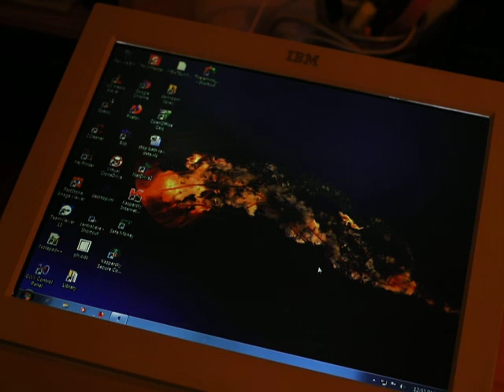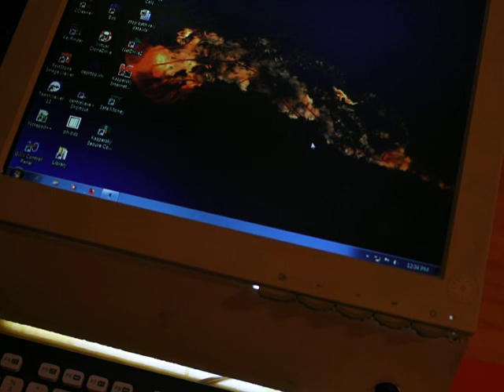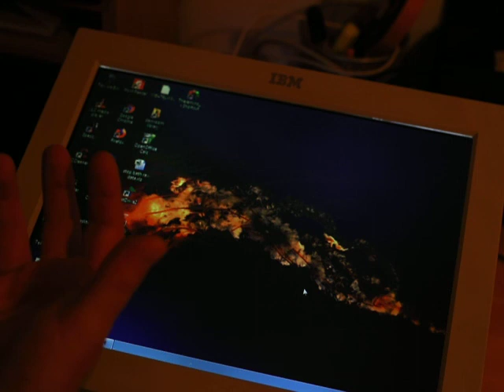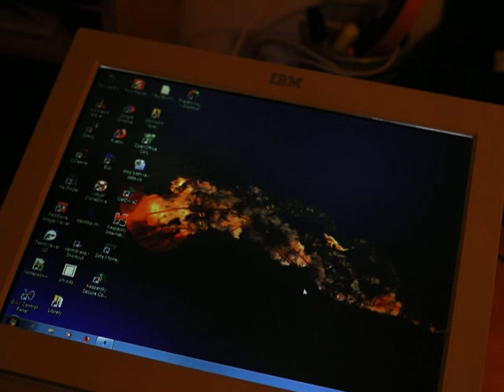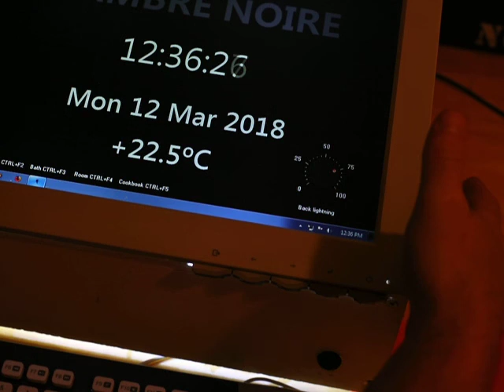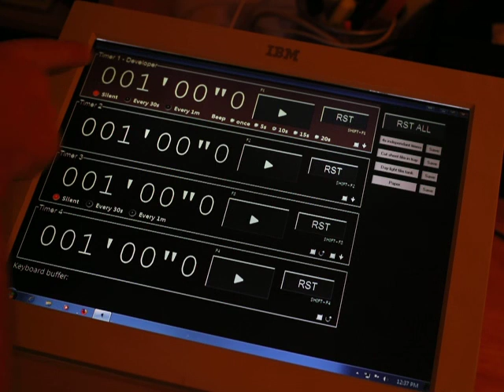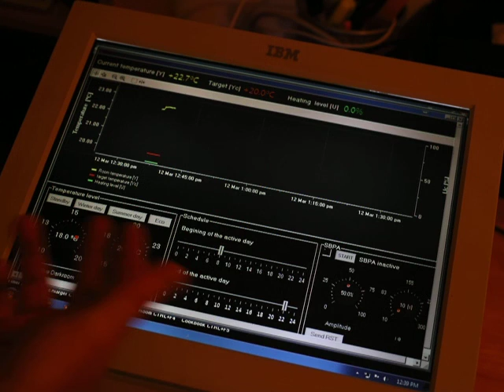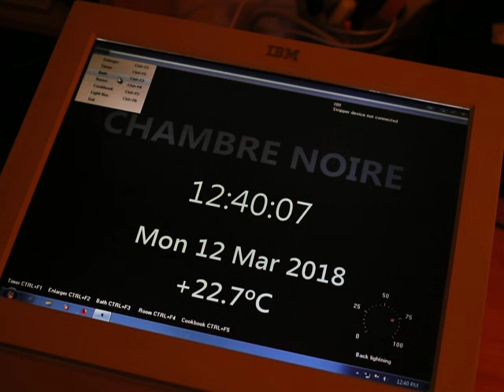Agrandisseur Durst 138/139 - presentation du driver de la tete multigrade LED DIY (1/4)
Tête multigrade LED  pour Durst 139/138
Présentation du logiciel "Chambre Noire" et du driver

PS: les LEDs du PC ont été deconnectées et la souris est infra rouge, il n'y a donc aucune lumière parasite.

PPS: desolé pour la qualité médiocre de la vidéo, mais j'ai oublié de régler mon DSLR en HD...